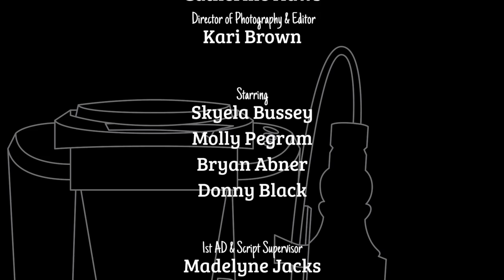Coffee Time - Time Travel Short Film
Tiffany, a college student with a Keurig-turned-time machine, tries to time jump her way to a scholarship she's not qualified for... yet.

Winner of an NATAS Ohio Valley Chapter Student Production Award for Short Form Fiction

A winner of eight awards at Highbridge Film Festival:
Best Actress - Skyela Bussey
Best Comedy - David deMena
Best Director - David deMena
Best Screenplay - David deMena
Best Editing for Narrative - Kari Brown
Best Visual Effects - Kari Brown
Best Sound Editing - Ethan Garrett
Best Sound Mixing - Ethan Garrett

Original Score by Leo Liu